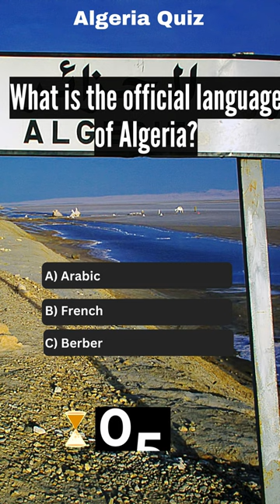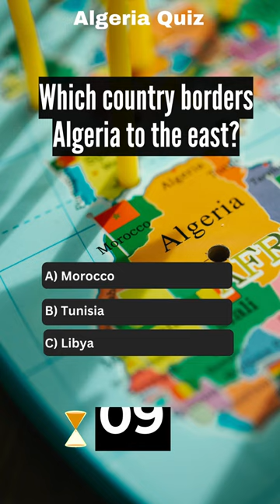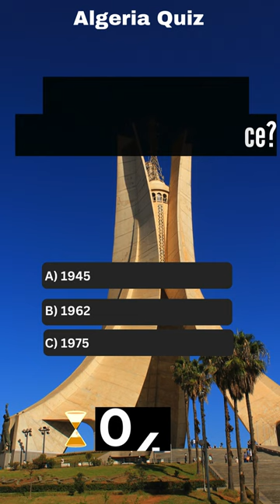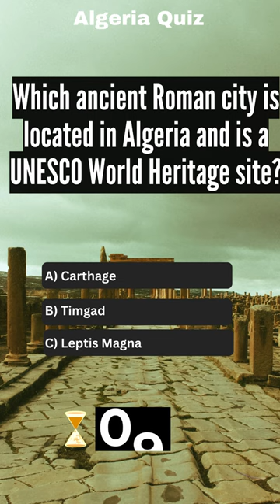Day 3: How Well Do You Know Algeria? Global Challenge Begins!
Join me as I embark on a global challenge, exploring every country in the world, starting with Algeria! Each day, we'll dive into a new country, testing our knowledge and learning fascinating facts. From "How Well Do You Know Algeria?" to challenging your knowledge of other nations like Albania and Afghanistan, this journey is both fun and educational. Whether you're a geography buff or just curious about the world, these quizzes will put your knowledge to the test. Can you keep up with the challenge and score high every day? Let's find out together!